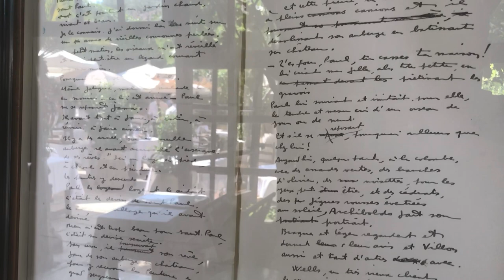RESTAURANT LA COLOMBE D'OR IN VENCE, FRANCE